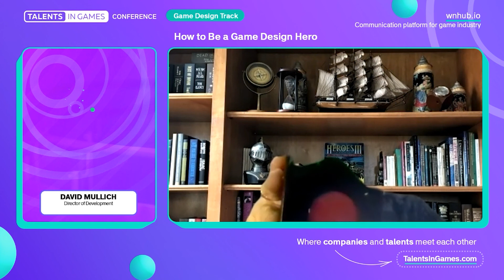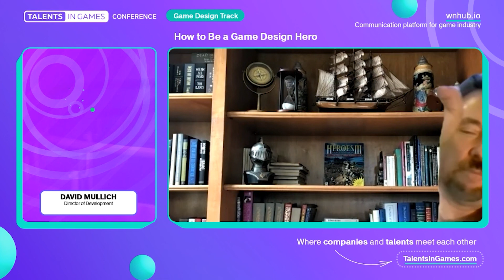David Mullich, Director of Development - How to Be a Game Design Hero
- dream jobs for professionals searching for a career in video games

Join WN Hub - the online communication platform for the game industry